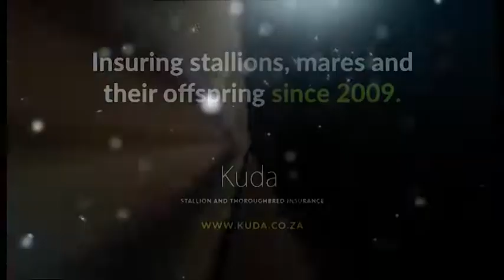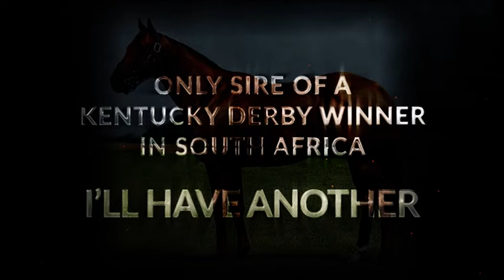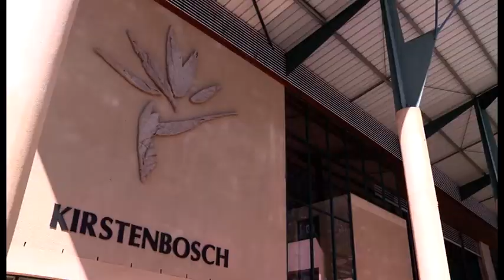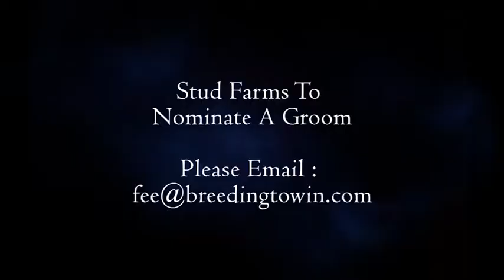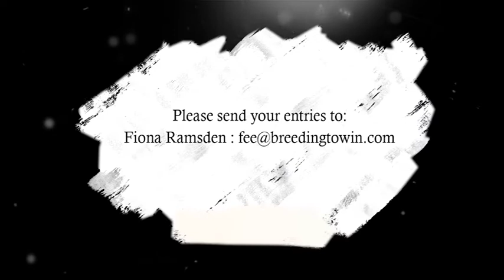BREEDING TO WIN S6 E19